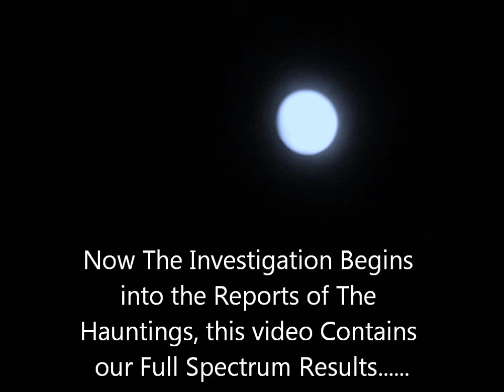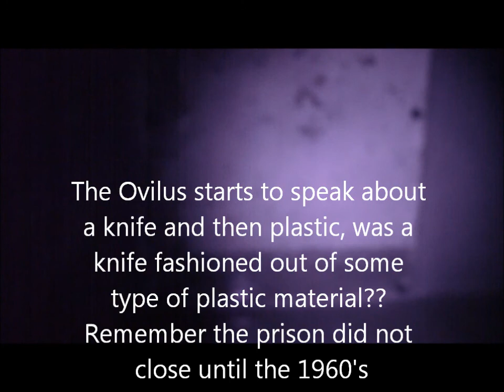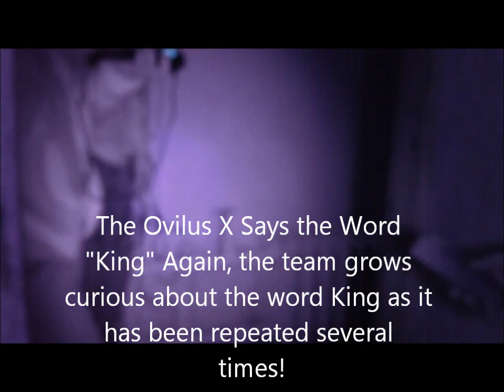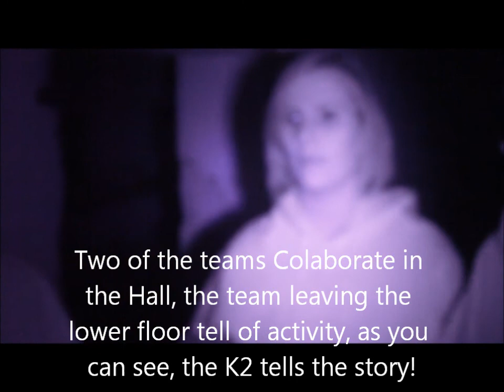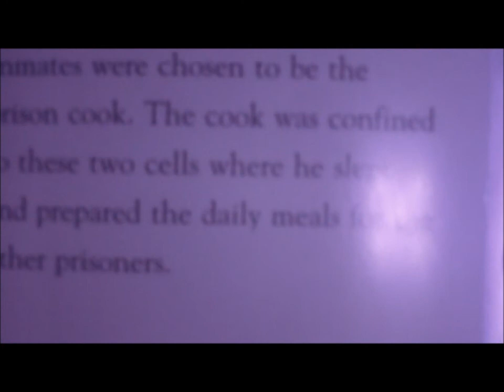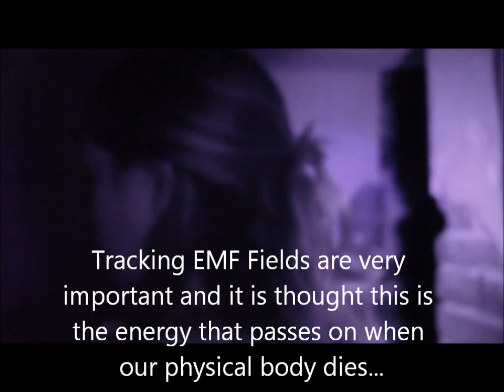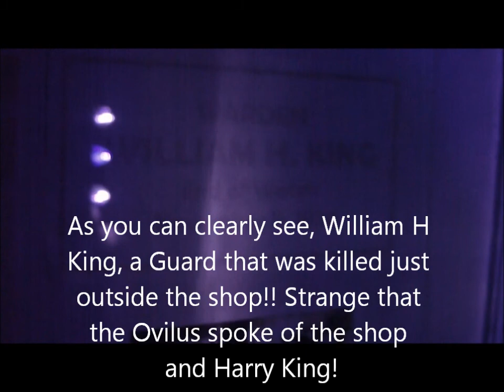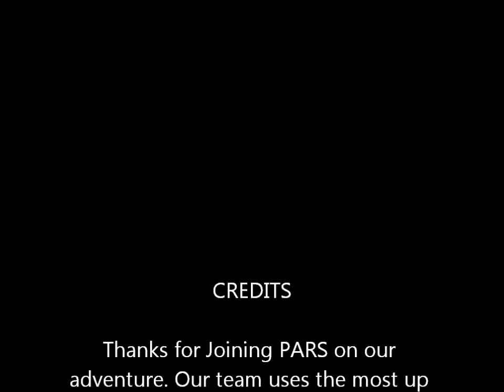PARS Full Spectrum video Prison.wmv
This video is from our recent visit to the Historic Burlington County prison museum located in Mt. Holly NJ, PARS uses the latest in technology in it's investigations, we are one of the only teams in the state of NJ to incorporate the newest tech coming out!